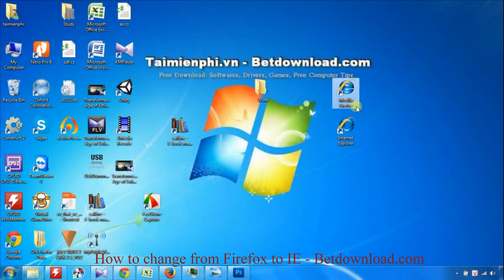How to change from Firefox to IE - Betdownload.com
Tip: How to change from Firefox to IE
With this procedure we will guide you to change the browser from Firefox to IE. The same monitor you.